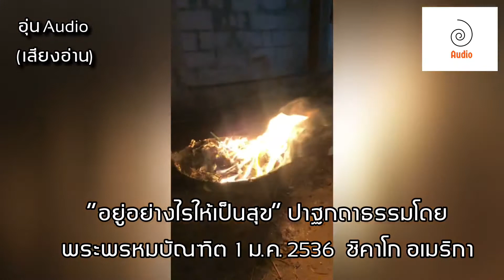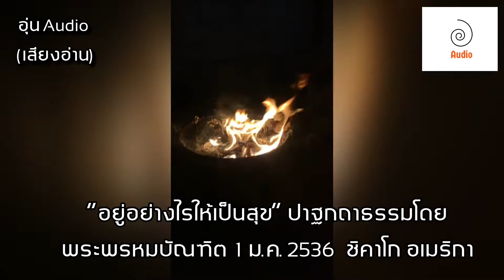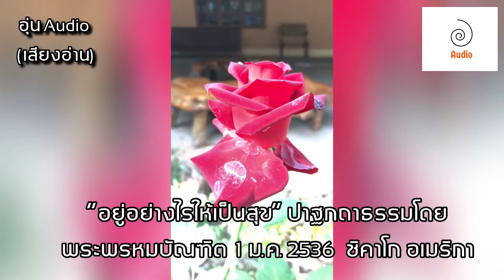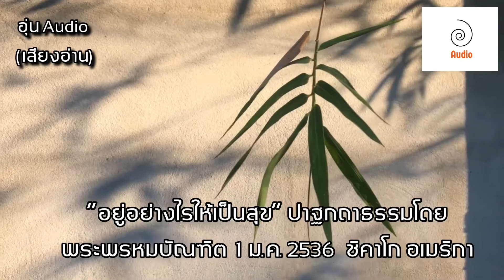อยู่อย่างไรให้เป็นสุข (เสียงอ่าน) เรื่องจากปาฐกถาธรรม ณ วัดธัมมาราม ชิคาโก 1 ม.ค. 2536 พระพรหมบัณฑิต